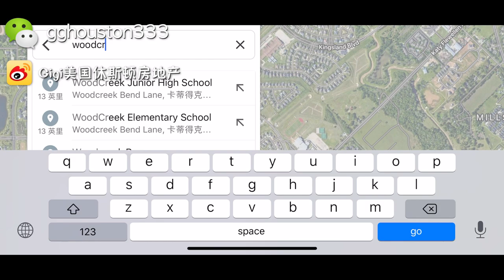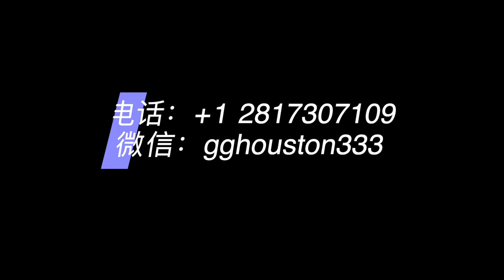【美国买房】【休斯顿学区房】售56.6万美金起，休斯顿katy 新房，顶级学区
美国买房 | 是每一个美国移民的一个重要选择。经济全球一体化趋势日益，全球配置资产已经深入每一个中产阶级家中。对于美国投资，美国配置资产来说，房地产是比较稳定的资产置方式。
美国买房 | 是全球资产配置的一个重要选择，怎样选择美国房地产的投资，就看一下我们的频道介绍吧。

售56.6万美金起，休斯顿katy 新房，顶级学区，居住面积4182尺，户型多样可先占地可选。年物业费925美金，年地税15000左右